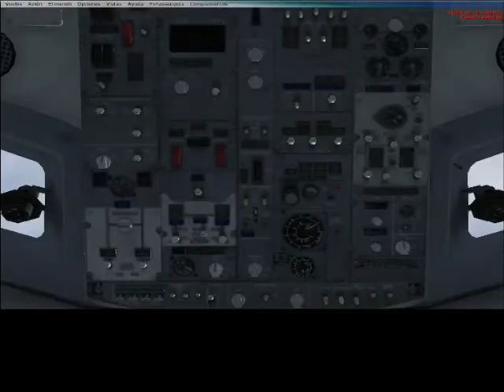Bilbao to Barcelona 737 - 800 por esca.wmv